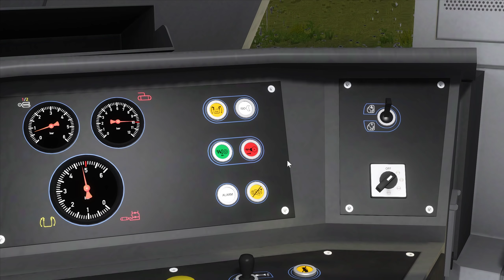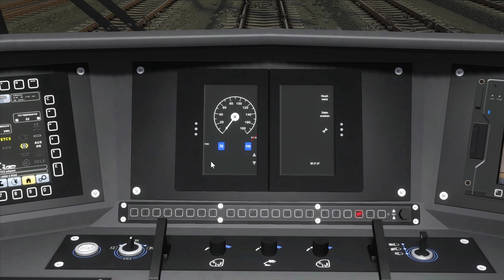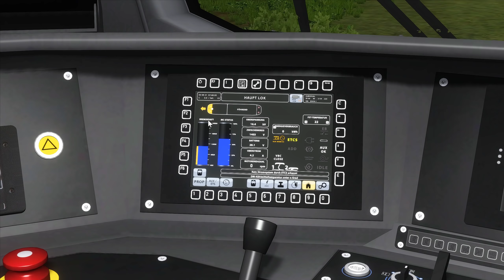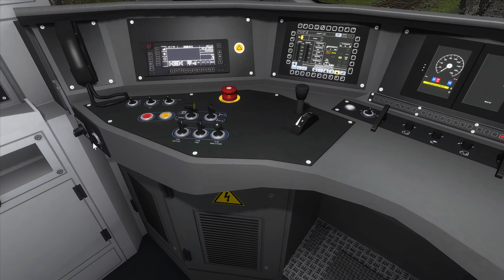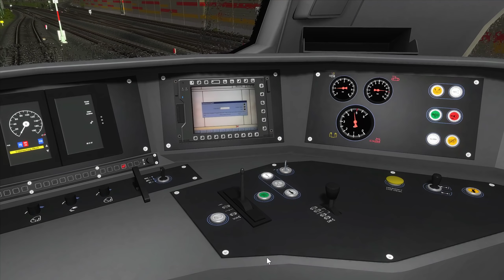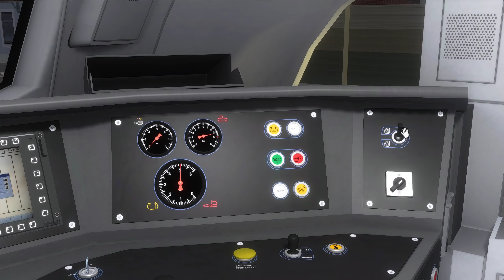GEGENGLEISFAHRT | Stadler EuroDual – BR 159 der HVLE | TRAIN SIMULATOR 2022 | Holzzug nach Passau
Im Train Simulator 2022 sind wir heute mit der Stadler Euro Dual - BR 159 der HVLE  entwickelt von RSSLO unterwegs. Dabei dürfen wir uns mit unserem Holzzug auf eine Gegengleisfahrt einstellen. Auf der Strecke Passau - Regensburg ist heute viel Verkehr unterwegs.

Viel Freude und Vergnügen beim spielerischen Erleben der Eisenbahn wünscht Think New Fly New. Egal ob im Train Simulator 2022 oder in Train Sim World 2 , wir reisen heute gemeinsam in der Eisenbahn Simulation von Dovetail Games über die Schienen! :)

Hinweise: Die in diesem Video gezeigten Handlungen und Abläufe können sehr realitätsfremd sein. Außerdem sind bestimmte Handlungen aufgrund der digitalen Aufbereitung von veränderter Reihenfolge, unvollständig oder in der Realität grundsätzlich anders. Die Ursache dafür ist, dass es sich hierbei um ein Videosequenz handelt, welche ihren Zuschauern die Freude am Eisenbahnfahren vermitteln soll. Die Videoinhalte dienen ausdrücklich nicht zu Ausbildungszwecken! Alle Handlungen aus dem Eisenbahnverkehr, welche hier zu sehen sind, dienen der Freizeit-Unterhaltung und stimmen entweder nur teilweise oder gar nicht mit denen aus der Realität überein. Das Bild sowie Ton-Material wurde durch Werkzeuge des Videoschnitts bearbeitet und künstlich aufbereitet, um allen Zuschauern möglichst viel Freude zu bieten.

Der Autor übernimmt keinerlei Gewähr für die Aktualität, Druckfehler, Schreibfehler, Übertragungsfehler, Korrektheit, Vollständigkeit, Herkunft oder Qualität der bereitgestellten Informationen, trotz größtmöglicher Sorgfalt bei der Recherche.